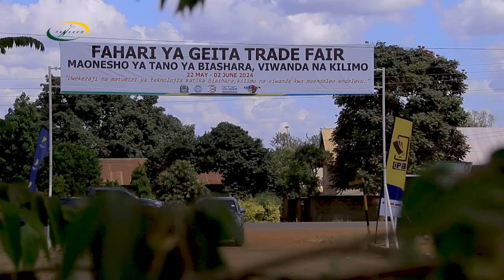SI MAJANGA YOTE YA MOTO MAJUMBANI YANASABABISHWA NA UMEME WA TANESCO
Si kila majanga ya Moto chanzo chake ni nishati ya umeme wa TANESCO fungua usikilize elimu hii muhimu itakusaidia kupunguza uwezekano wa kutokea majanga ya moto yanayoweza kuzuilika!